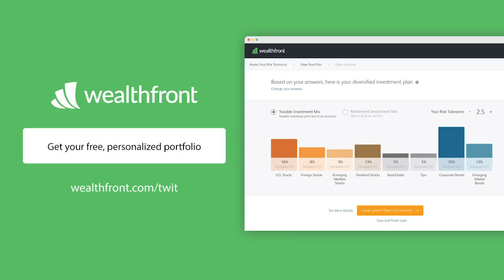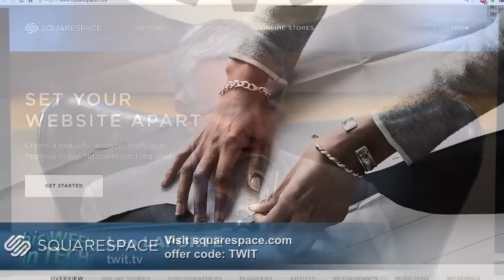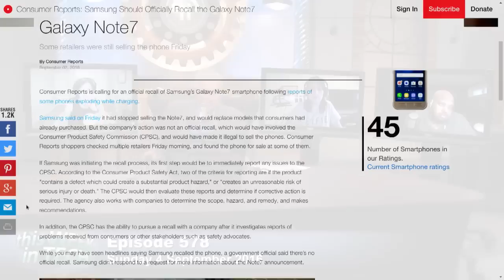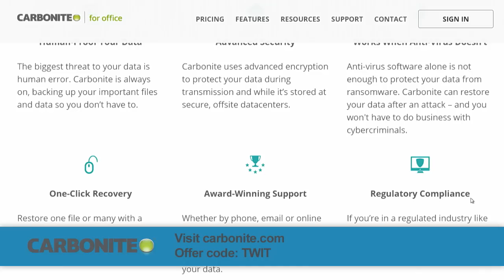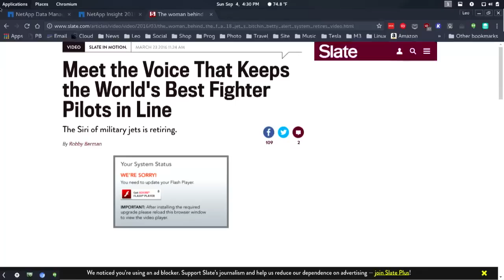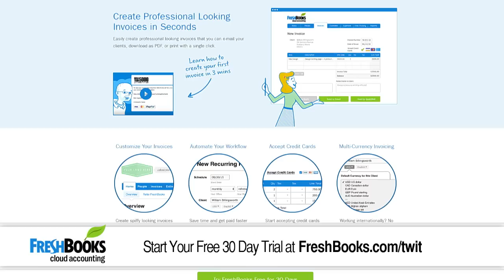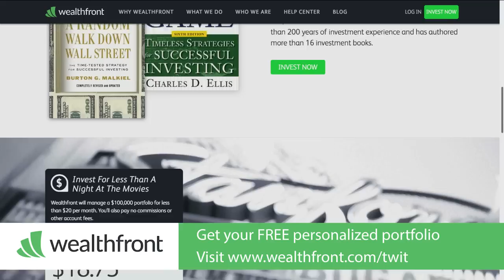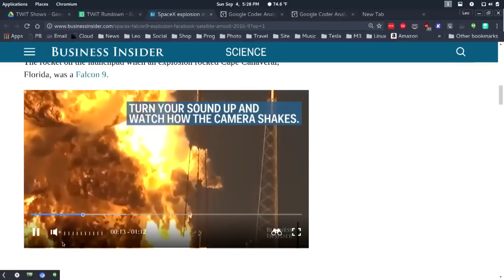This Week in Tech 578: Bitchin' Betty Says, "Pull Up!"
Apple will unveil the iPhone 7 this Wednesday, September 7th. Google will announce its Pixel phones and Google Home October 4th. Samsung recalls the Galaxy Note 7 due to exploding batteries.

Hosted by Leo Laporte

Guests: Christina Warren, Owen JJ Stone, Stacey Higginbotham